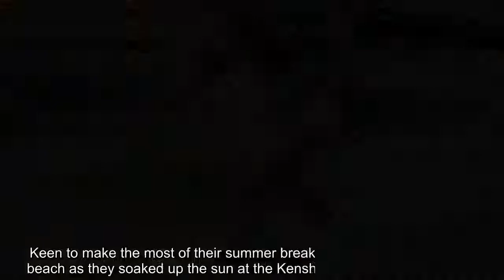✅ Ruby Mae shows off incredible figure as she cuddles up to Dele Alli in Mykonos